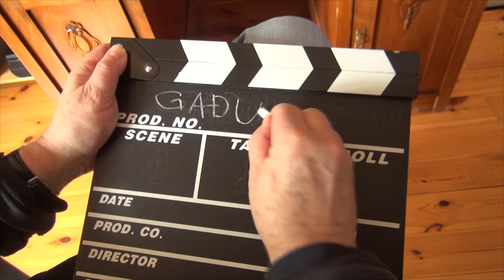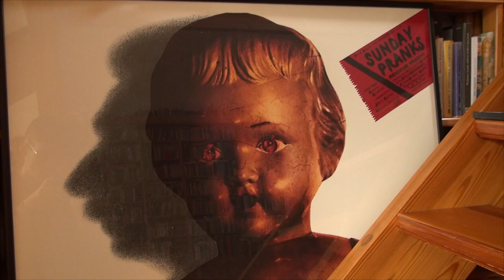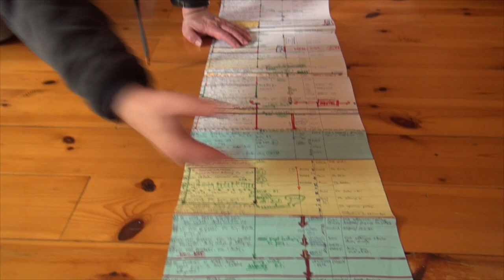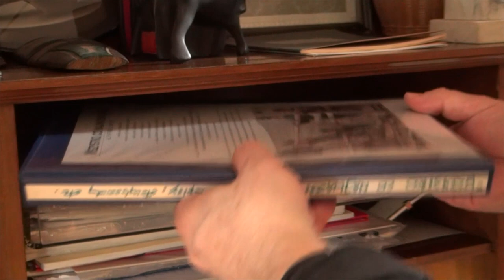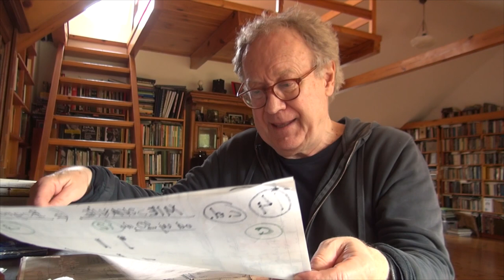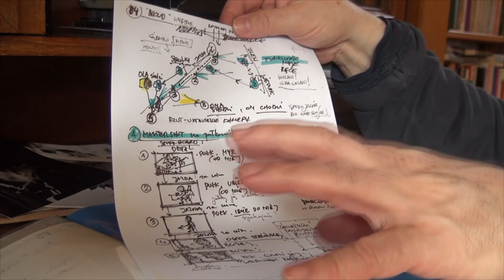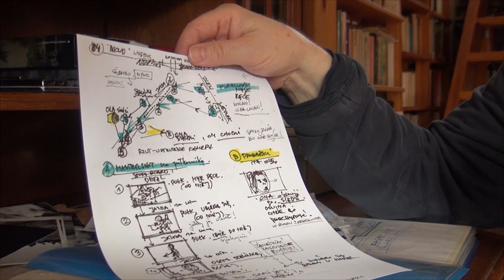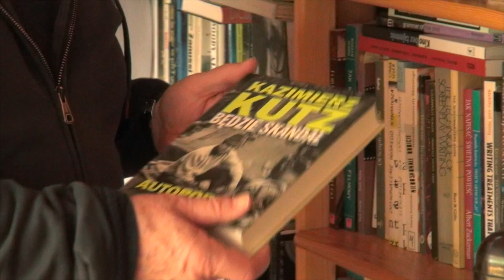"Wszystko co najważniejsze", "Pułkownik Kwiatkowski", reż. Robert Gliński, Łódź 2020